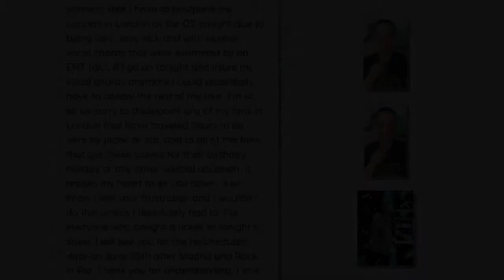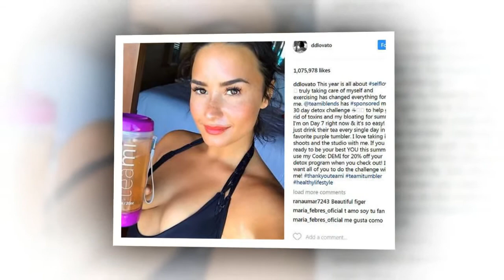Demi Lovato has been forced to cancel her London tour O2 hours before performing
Demi Lovato CANCELS London gig hours before going onstage Singer rests swollen vocal chords amid fears it could end her world tour.